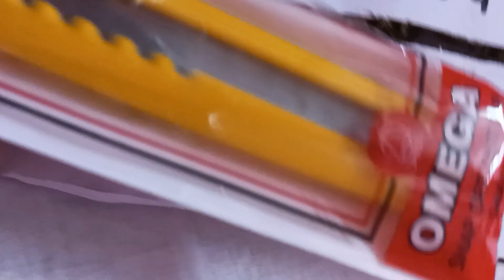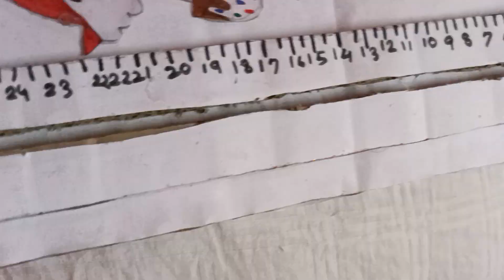(Day -9) craft tips 💡💡 #15 days challenge